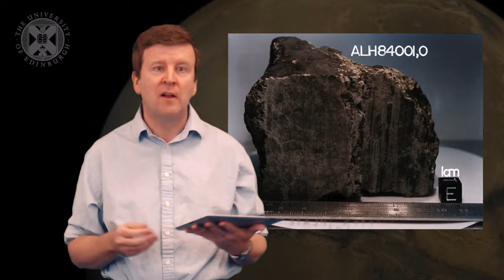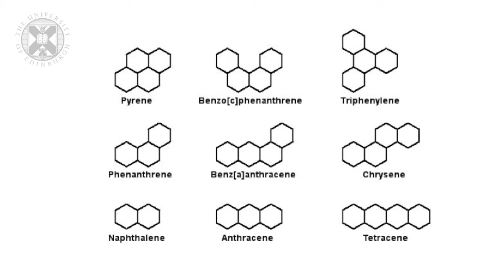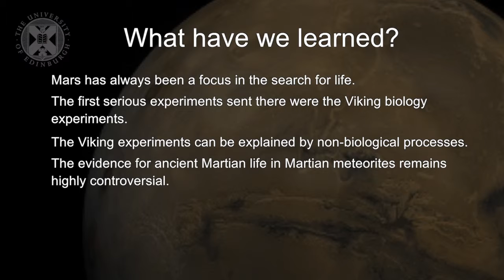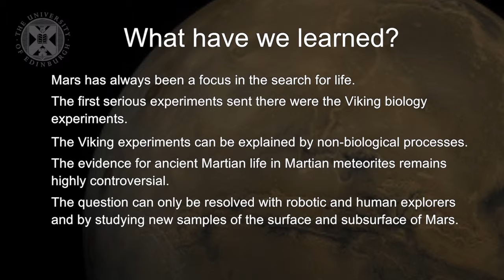5.2. ASTROBIO - The Search for Life on Mars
Week three of the University of Edinburgh's "Astrobiology and the Search for Extraterrestrial Life" (ASTROBIO) open online course.